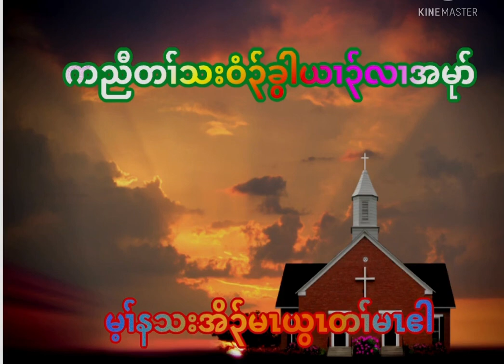Karen choir song(မ့ၢ်နသးအိ၃်မၤယွၤတၢ်မၤဧါ)